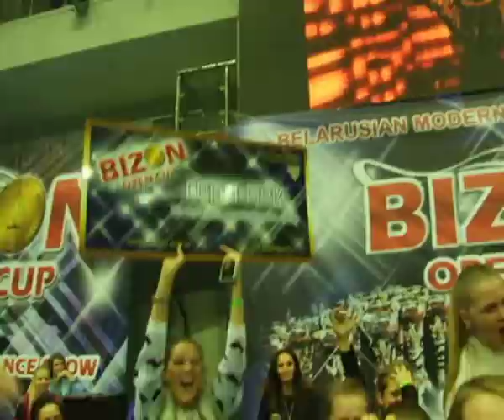Modus Dance | Bizon Open Cup 2014, Belarus, Minsk